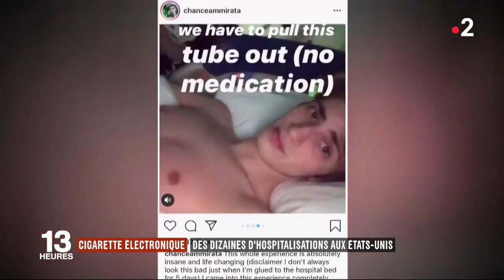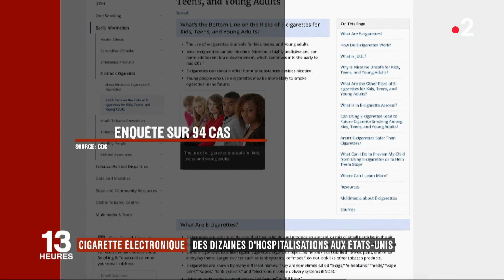Cigarettes électroniques : des dizaines d'hospitalisations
Le vapotage est-il toxique pour la santé ? Aux États-Unis, une dizaine de personnes ont été hospitalisées pour des problèmes respiratoires. Certains ont même eu le poumon perforé.